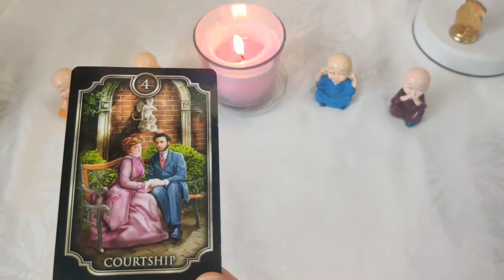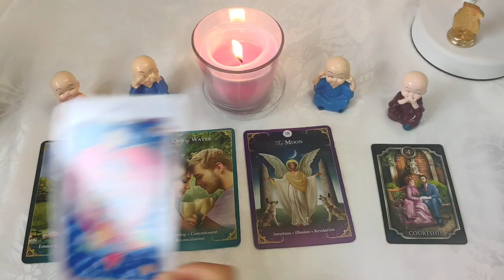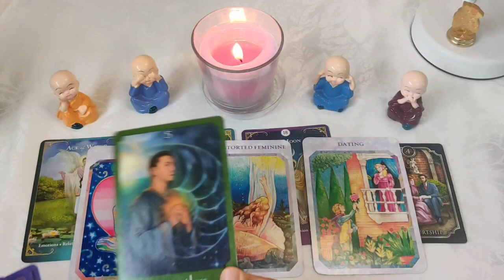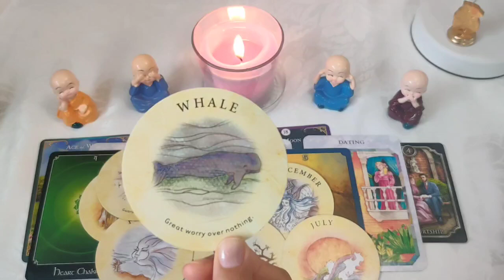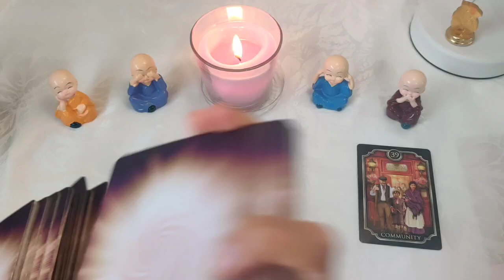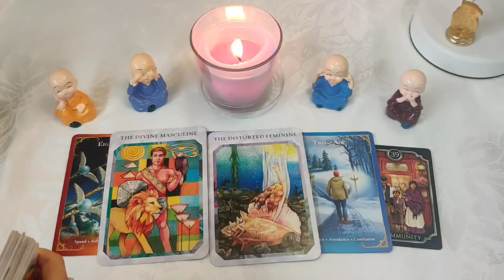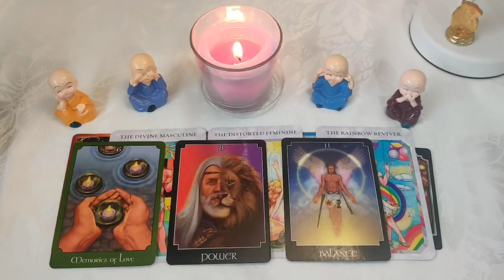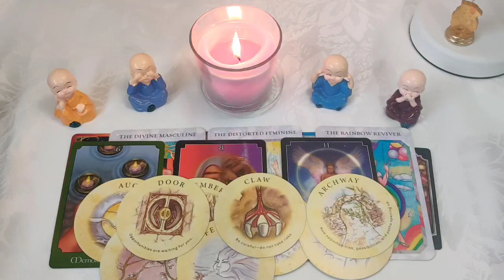आपका Life Partner कौन है ? 💜 आपकी शादी किससे होगी 💙 pick a card timeless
pile 1- 0:52
pile 2- 13:11